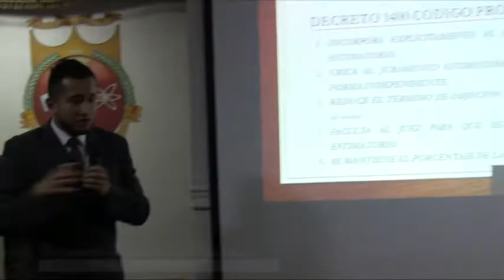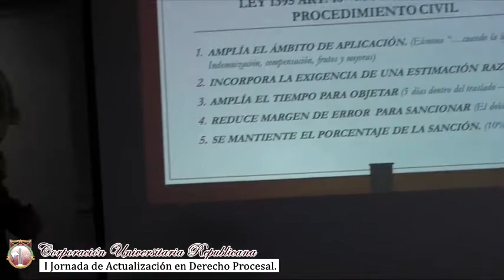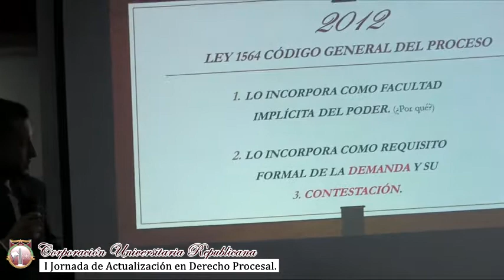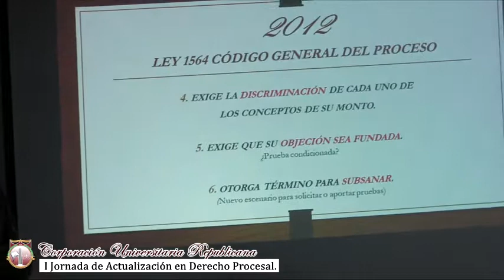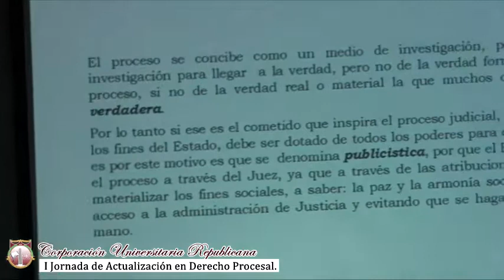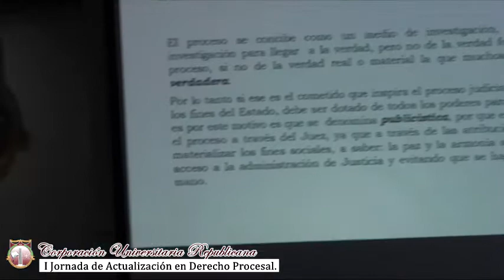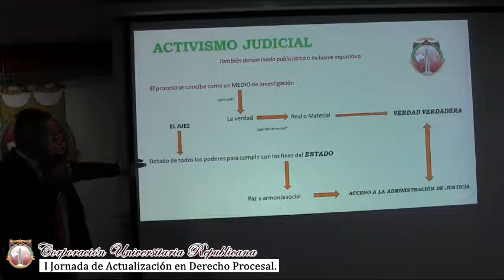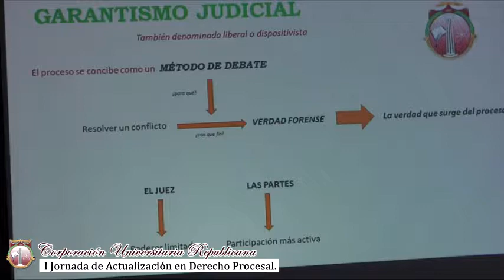I Jornada de Actualización en Derecho Procesal - Corporación Universitaria Republicana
La Facultad de Derecho y la jefatura del área de Derecho Procesal de la Corporación Universitaria Republicana realizaron la 1ra Jornada de Actualización en Derecho Procesal.

Ponentes: Docentes Julián Mateo Burgos Cubillos, Miguel Andrés Ibáñez Castañeda, Javier Gildardo Baquero Pachón, Hernando Soto Murcia, Arnulfo Hernández Ospina y el estudiante de la Facultad de Derecho Sebastián Ricaurte.

Fecha evento: 26 de septiembre de 2018

Para conocer más sobre nuestros eventos te invitamos a visitar o